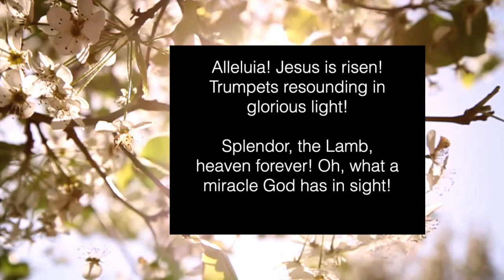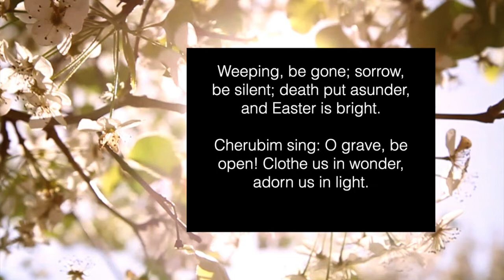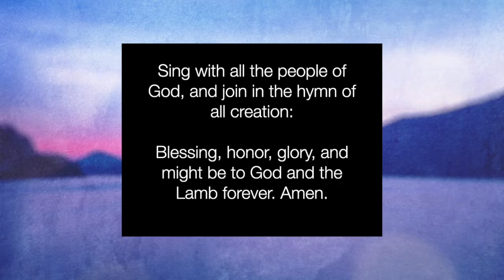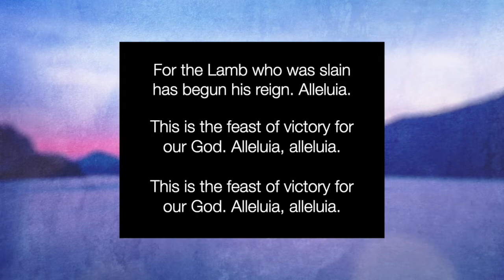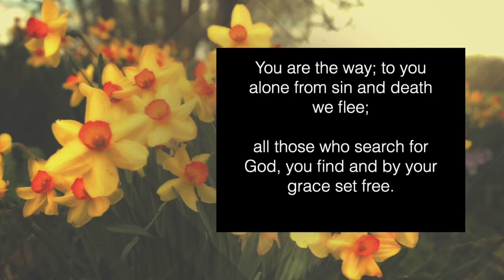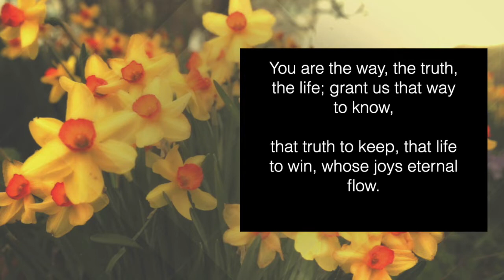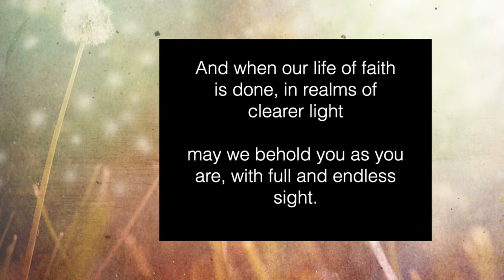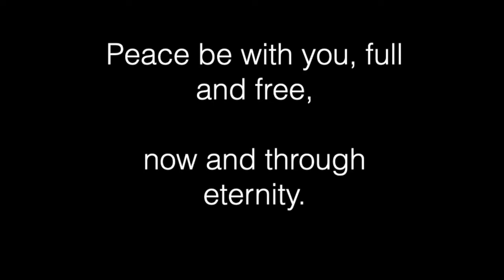Sunday Worship May 10th, 2020